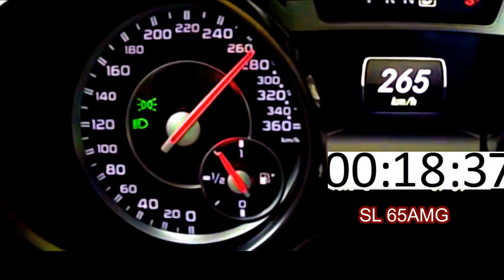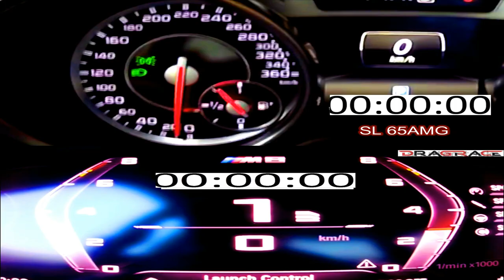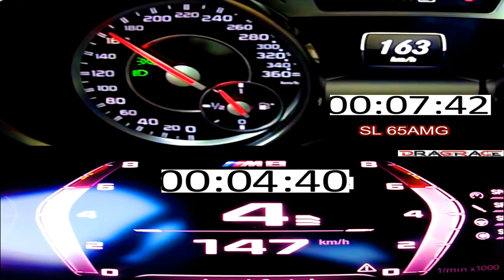Winner is : Mercedes SL 65 AMG 630 HP vs BMW M8 Comp 625 HP -Acceleration 0 -300kmh 100-300km/h